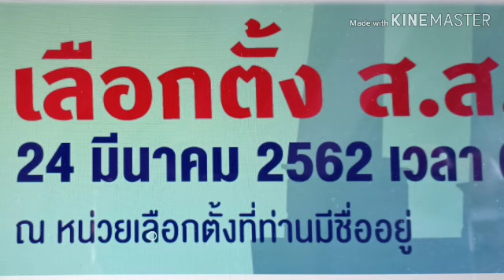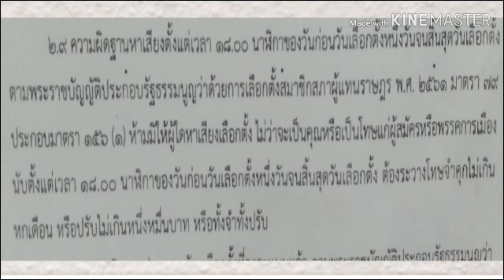ความผิดฐานหาเสียงเลือกตั้งตั้งแต่เวลา 18.00 น.ก่อนวันเลือกตั้งจนสิ้นสุดการเลือกตั้ง